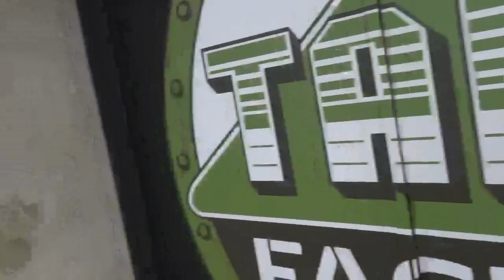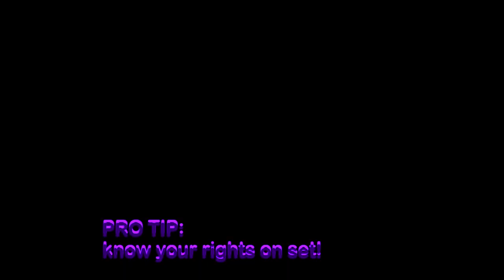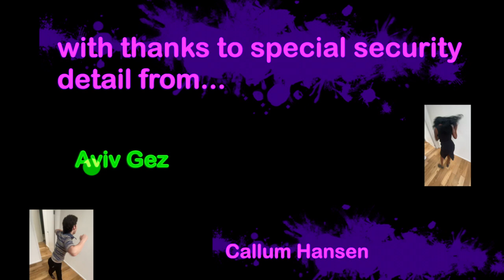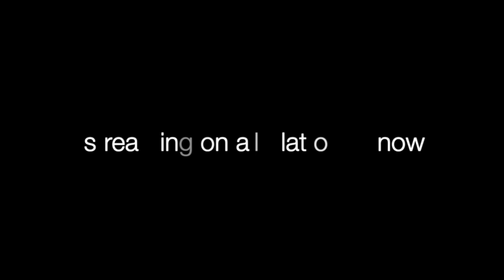Pretty Sick - Human Condition (BTS)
Tickets to our Fall '22 North American Tour are On Sale Now

Shot & Edited by Ophelia Horton

Special Thanks -- Sabrina, Jonah, Stan, Ismail, Sally, Danielle, Sam, Autumn, Mabli, Innes, Lila, Orazio, Eva, Josiane, Adam, Callum, Enzo, Izzy, Merian, Alex, Aviv, Amanda, Tom, Hal, Mia, Glen, Mikey, Frank, Dirty Hit, Back That, and Tank Factory.